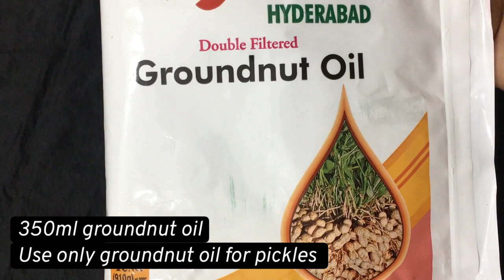💞MANGO PICKLE💞మామిడికాయ చిన్న ముక్కల పచ్చడి BY NIRMALA 💖NIRMALA KITCHEN💖